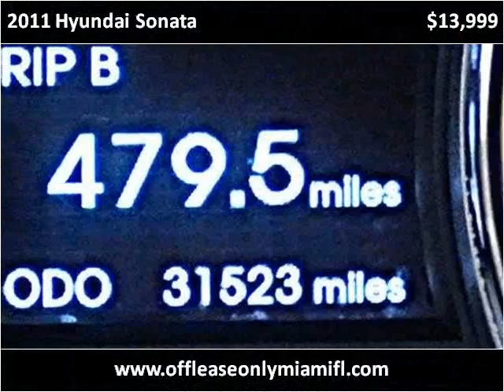2011 Hyundai Sonata Used Cars Miami FL